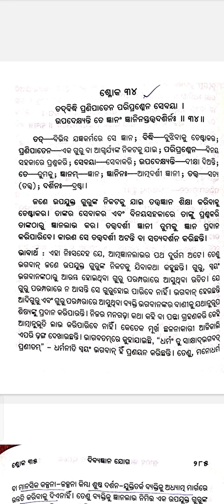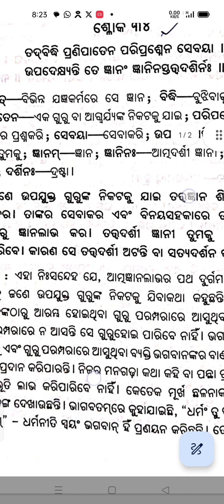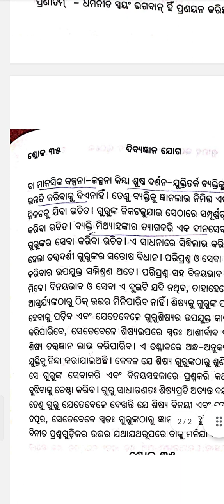Bhagabat Gita - Chapter 4 Verse 34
ISKCON Burla